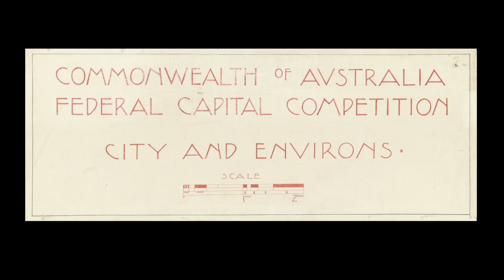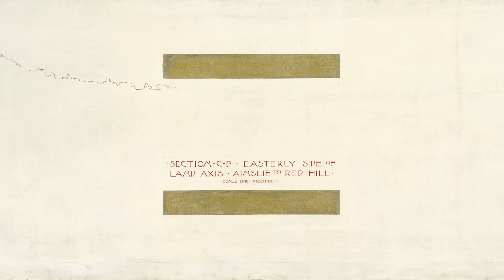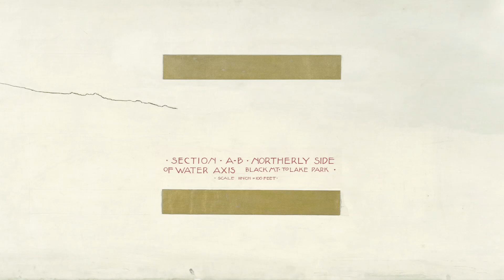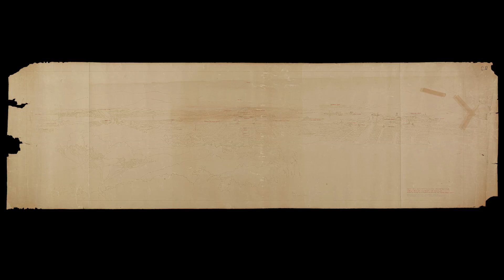National Capital Exhibition - Marion Mahony Griffin